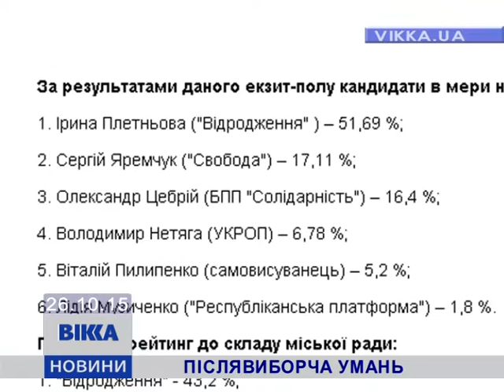В Умані нардепи воюють екзит-полами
Обидві сторони впевнені у своїй перемозі та закликають одне одного визнати поразку